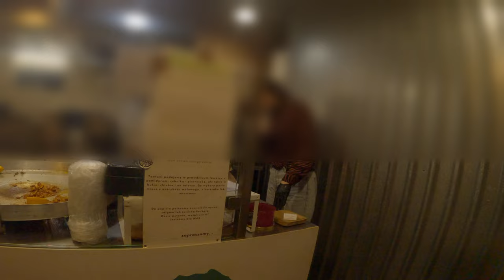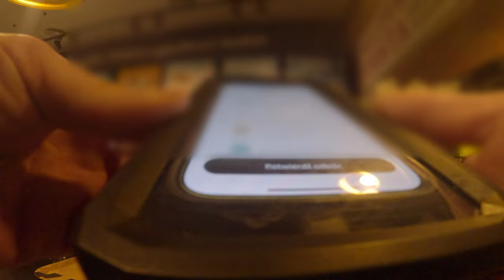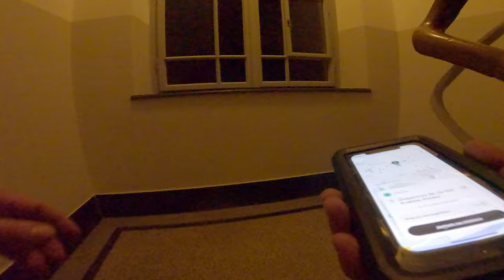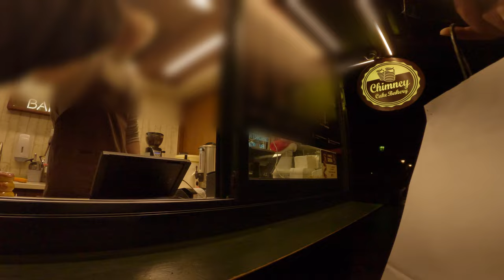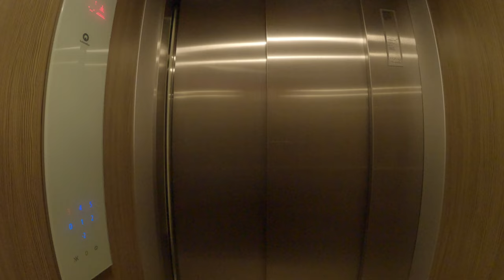GLOVO - Czy to jest kebab?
Podoba Ci się taka praca? Skorzystaj z linku w opisie, żeby również zacząć. Zakładając konto z mojego polecenia, po dostarczeniu przez Ciebie 70 zamówień w miesiąc czasu (średnio 2 na dzień) ja jak i Ty otrzymamy bonus. W zależności jakim pojazdem będziesz rozwozić rower/skuter ja dostanę 200zl, Ty 100, jeżeli jednak samochodem to ja dostanę 400,a Ty 200. Zachęcam również do wybrania partnera flotowego firme Evelstar, sam u nich jestem i polecam. Wypłata zawsze na czas, w każdym aspekcie służą pomocą :) pozdro